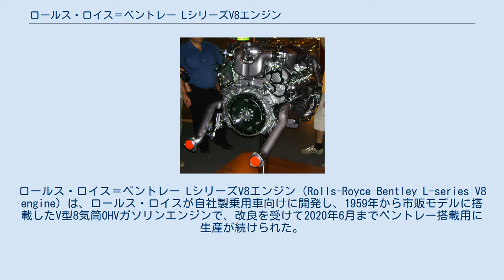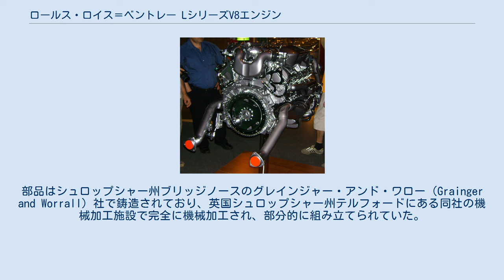ロールス・ロイス＝ベントレー LシリーズV8エンジン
ロールス・ロイスのエンジン
ロールス・ロイス＝ベントレー LシリーズV8エンジン（Rolls-Royce–Bentley L-series V8 engine）は、ロールス・ロイスが自社製乗用車向けに開発し、1959年から市販モデルに搭載したV型8気筒OHVガソリンエンジンで、改良を受けて2020年6月までベントレー搭載用に生産が続けられた。
 クルー工場で製造されたこのエンジンは、導入後40年間、ロールス・ロイスとベントレーのほとんどの自動車に採用され、ベントレー・ミュルザンヌにも採用されていた。
1998年、BMWがロールス・ロイスの商標権を取得した事で、ロールス・ロイス・モーター・カーズはBMWから供給されたV12エンジンを使用し始めたが、フォルクスワーゲンの傘下にあるベントレー・モーターズ・リミテッドは、アルナージ、アズール、ブルックランズ、ミュルザンヌの各車種にLシリーズの高度改良されたバージョンを使用し続け、コンチネンタルGT、フライング・スパー、ベンテイガの各車種にはVAG W-12とV8エンジンが使用されている。
 ロールス・ロイス＝ベントレーV8は、シボレー・スモールブロックエンジンに次ぎ、史上2番目に長い生産実績を持つエンジンである。
シボレー・スモールブロックエンジンは現在交換用エンジンとしてしか存在せず、その後継であるGM LSエンジンの基本設計とは無関係である事から、ロールス・ロイス＝ベントレーV8は、工場から車両に搭載されてきた史上最長の生産実績を持つエンジンと言えよう。
 最初のV8エンジンは、1904年にアメリカのマーモン・モーターカー・カンパニーが開発した。
しかし、これは試作的な物で乗用車には採用されなかった。
翌1905年にロールス・ロイスは世界で2番目のV8エンジンをロールス・ロイス・V8レガリミット用に初公開したが、当時のイギリスの法定制限速度である時速20マイル（32km/h）を超えないよう調速されていた。
このエンジンは成功を収められず、わずか3台しか製造されず、1台しか販売されなかったが、すぐに工場に戻され廃車となった。
 キャデラックがV8エンジンの量産車を開発するまでには、さらに10年かかった。
 ロールス・ロイスは1931年にベントレーを買収し、一時は自社エンジンと並行してベントレーのエンジンを使用したが、いずれもV8エンジンではなかった。
第二次世界大戦前、ロールス・ロイスはファントムIII用に7.3リッターV型12気筒エンジンを開発した。
このエンジンは、IOE式のB60直列6気筒とB80直列8気筒シリーズに引き継がれた。
B80はリムジンのファントムIVに使用され、4.3リッターのB60は1955年までロールス・ロイス・シルヴァーレイス、シルヴァードーン、ベントレー・マークVIに使用されていた。
1955年にはB60のボアを拡大して排気量を4.9リッターに拡大し、B61として知られるようになった。
 対米輸出の推進とオートマチックトランスミッションの導入を背景に、強力な新エンジンの必要性は1950年代初頭にロールス・ロイスによって認識され、1905年のロールス・ロイス・V8とは無関係の形で1952年に開発が開始された。
その結果、Lシリーズとして知られる一連のV8エンジン、より具体的には社の慣行に沿った4.1インチ(104.14mm)のボアサイズを採用した「L410」と呼ばれるエンジンが開発された。
 L410の開発は、1998年までのロールス・ロイスや21世紀に入ってからのベントレーを牽引してきた。
ベントレーは1998年以降、フォルクスワーゲンの傘下にあり、その車群のためにL410の改良を続けてきた。
ロールス・ロイスは1998年3月にBMW所有のブランドに移行し、ロールス・ロイス・シルヴァーセラフにBMW製のV12エンジンを導入した事で、L410の使用を終了した。
そのため、1998年以降L410エンジンの改良と使用はベントレーが担うことになった。
 その後も2010年には可変バルブタイミングと気筒休止システムを搭載したモデルがミュルザンヌ に採用されるなど、60年以上にわたってベントレーの主力エンジンとして使用されたが、2020年6月、ミュルザンヌの最終モデルである30台限定の「ミュルザンヌ6.75エディションbyマリナー」に搭載されたのを最後に生産を終了し、61年の歴史に幕を下ろした。
 LシリーズのV型8気筒エンジンの分類は、時系列で以下のようになっている...